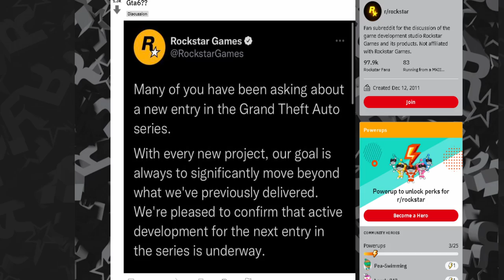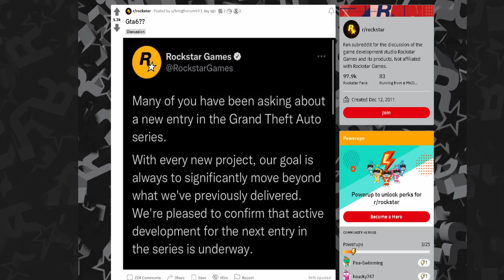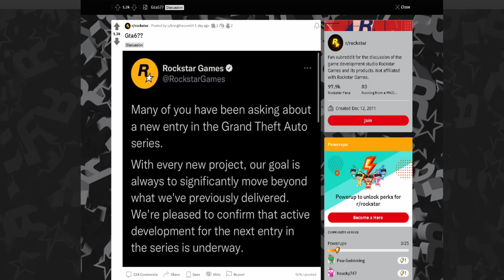ROCKSTAR oficiálně potvrdil GTA VI!🤑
⬇️PŘEČTI SI POPISEK⬇️
Tak je to venku!!!
✅SOCIÁLNÍ SÍTĚ✅
📅ROZVRH📅
Videa vycházejí každé PONDĚLÍ, ČTVRTEK a SOBOTA!
🆒PODPOŘTE TAKÉ🆒
©Fraje®2022